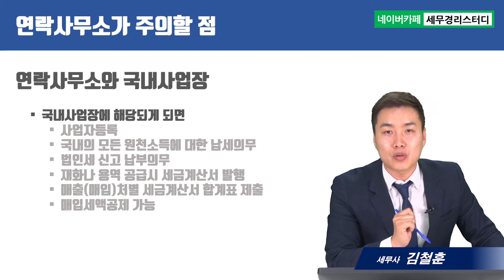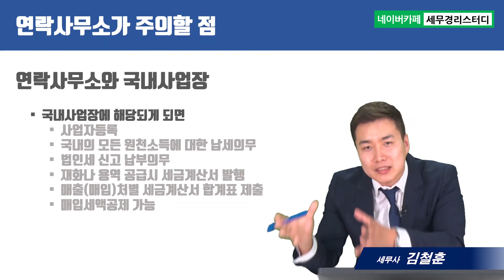[연락사무소 세무] #13 연락사무소가 주의할 점 - 김철훈 세무사의 5분특강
* `2019년11월 세법을 근거로 제작하였습니다. 실제 적용할 경우에는 충분히 검토하시고, 전문가와 상의하시기 바랍니다. 정확성을위해 댓글로는 상담을 하지 않고 있습니다. * 정확성을 위해 댓글로는 세무상담을 하지 않고 있습니다. 양해바랍니다.